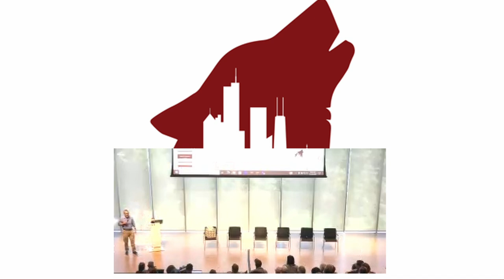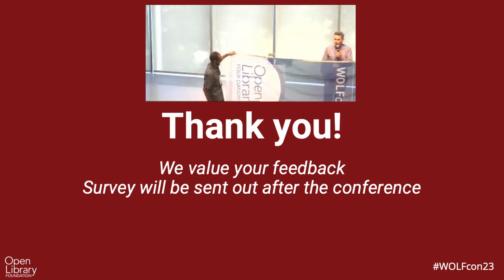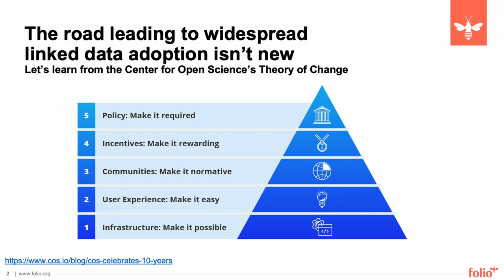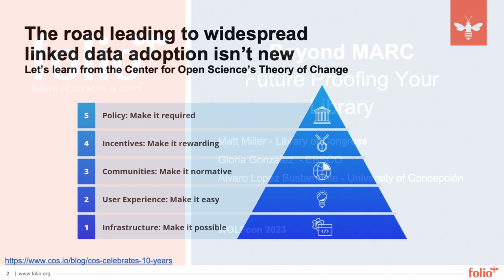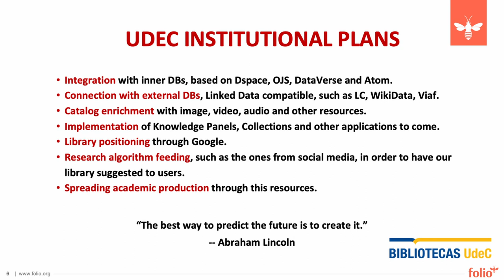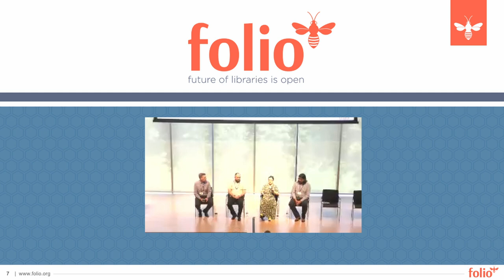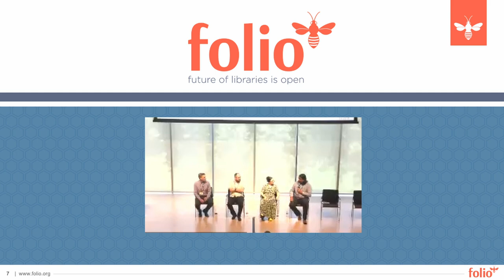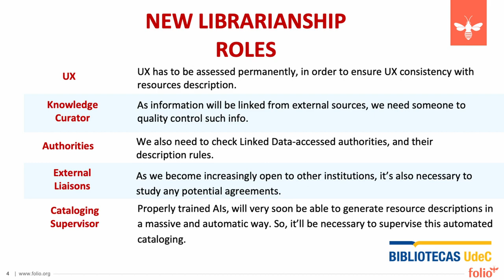WOLFcon 2023 Closing Plenary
World Open Library Foundation Conference (WOLFcon). August 24, 2023. Chicago, Illinois.

0:00:00 Closing remarks
0:10:12 Panel introduction— Beyond MARC: Future Proofing Your Library
0:11:57 Panelist Matt Miller
0:17:00 Panelist Gloria Gonzalez
0:23:18 Panelist Alvaro Bustamante
0:33:52 Panel discussion